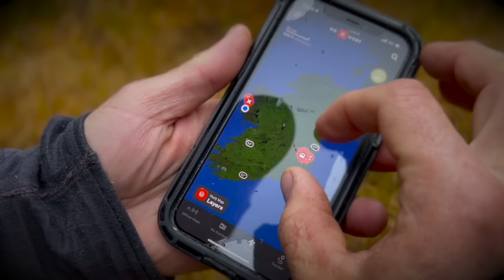S 10 E2 European red stag and sika deer: Deer stalking in Ireland for red stags and sika deer.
We conclude an epic adventure in part 2 in Ireland and take 2 red stags and more sika stags with Deer Stalking Ireland.